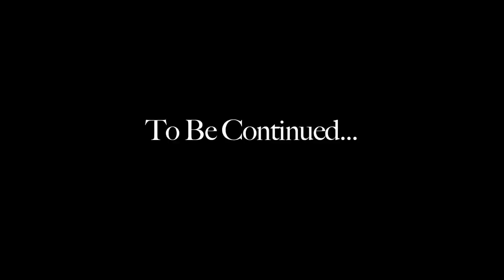A.S.S. Episode 4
Joel and Pete visit Centipede's house where they run into him and must chase him down to recover the stolen camera.

Cast:
Joel- Daniel Ott
Pete- Niko Pagsishan
Abe- Matt Thompson
Centipede- Harrison

Crew:
Creator: Ryan Pigg
Editor: Jake Goldberg
Graphics: Kate Adkins